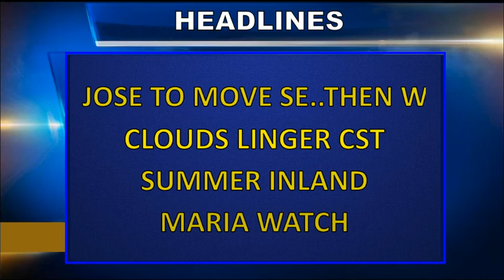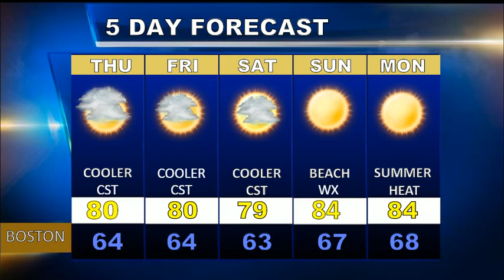Weatherblast Forecast Updatecd on 9/20/17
Occ rain and windy in Boston today